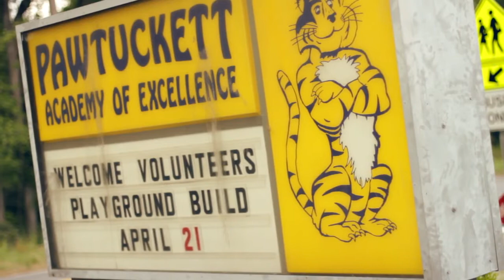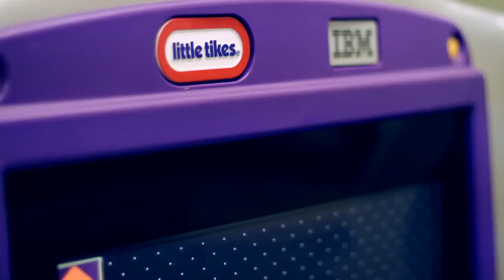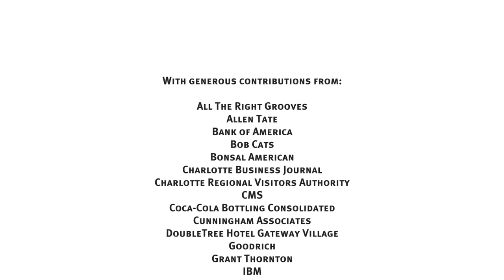Playground Build 2010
The annual playground build is a wonderful event that gives local Charlotte businesses the chance to come together and do something positive for the community.  Everyone gives their time and money to work together to build a brand new playground for a needy school in one day!